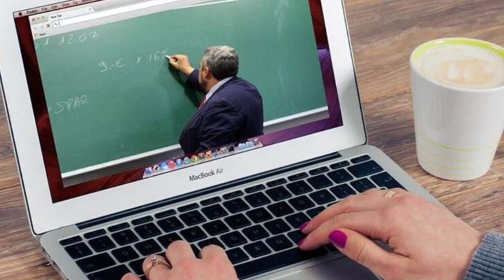Big News-opening of schools in Punjab|Schools will be open from tomorrow in Punjab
today big news punjab school open,
punjab goverment big annoucemt today about school open,
school repoen in punjab,
punjab ch kal to khulange school,
vijay inder singla punjab education minister ,
punjab school reopen news,
big breking about punjab school,
punjab aal school reopen from tomorrow,

5aabtoday channel -Punjabi News Channel. It tells the truth of every political news of Punjab (India). This Channel believes in reality so it provides all Informative Punjabi news. It serves Punjabi people living in different countries like India, Canada, Australia, United Arab Emirates, New zealand, UK and USA.